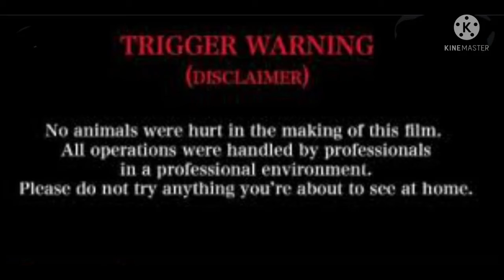நான் பாட்டுகுனு ...!! சிவனேன் தானே இருந்தேன் .!!!